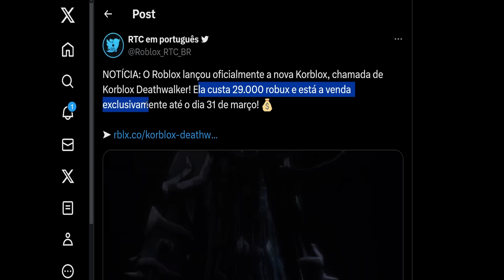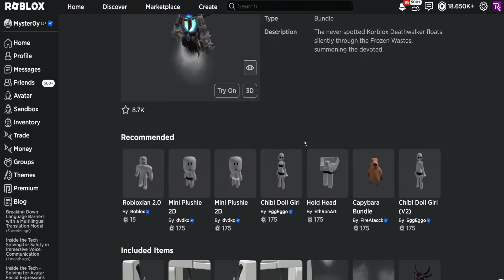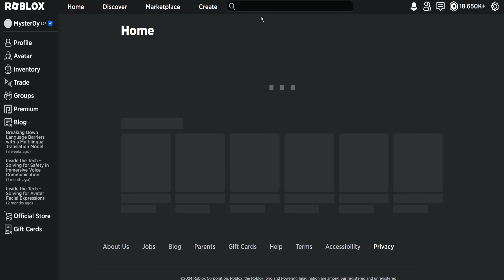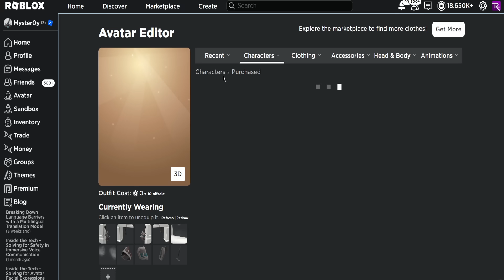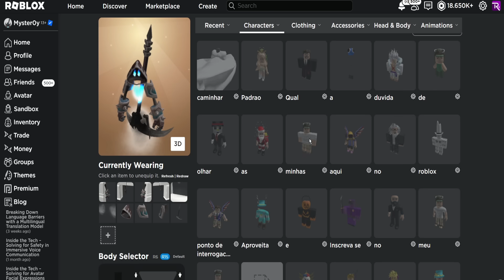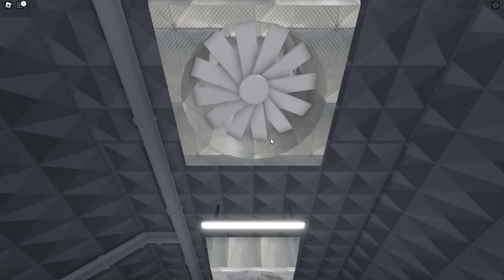🟥 VOCÊ SÓ TEM ATE DIA 31 PARA PEGAR ISSO NO ROBLOX